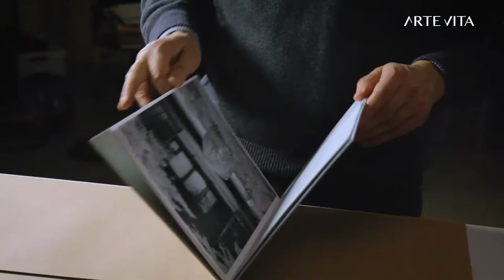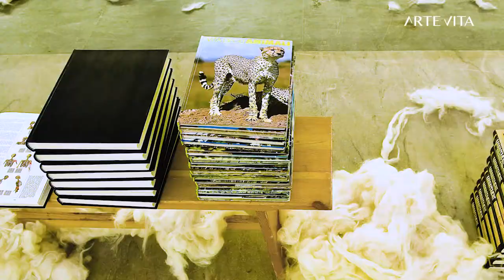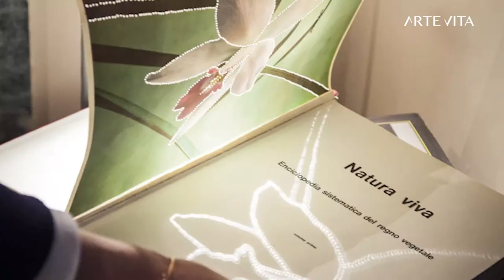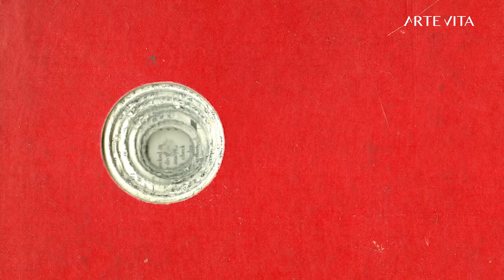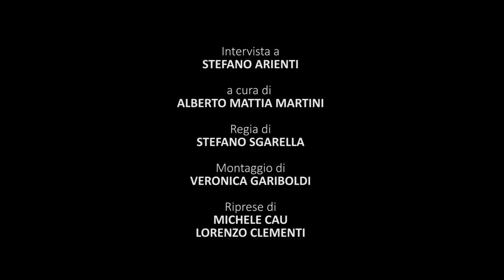Alberto Mattia Martini intervista Stefano Arienti